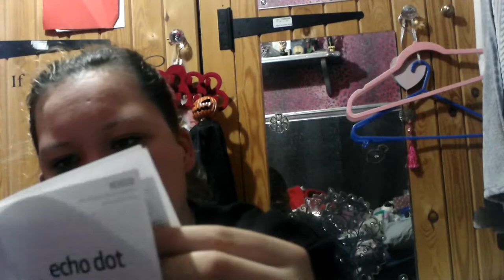what i got for christmas haul part 3